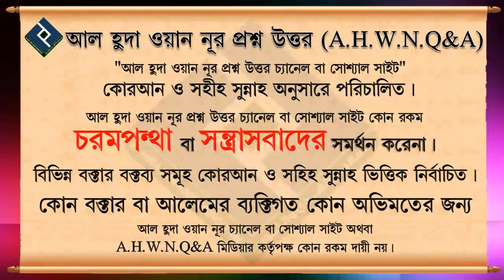ঈদে মীলাদুন নবী সাঃ উদযাপন করার শরীঈ হুকুম কি ᴴᴰ┇শায়খ ওয়াহিদুল ইসলাম সালাফী